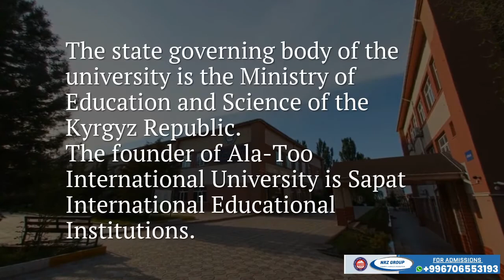MBBS IN KYRGZSTAN. 2021 . NRZ GROUP . ALATOO INTERNATIONAL UNIVERSITY.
M.B.B.S in Kyrgyzstan
———March 2021———
Ala-Too International University
👉Founded in 1996
👉Program:- M.B.B.S
👉Duration : 5 Years
👉City: Bishkek
We are OFFICIAL and EXCLUSIVE representatives of ALA TOO INTERNATIONAL UNIVERSITY .
we are located in LAHORE. HAFIZABAD. SARGODHA .FAISALABAD. JHANG. GUJRANWALA. GUJRAT.